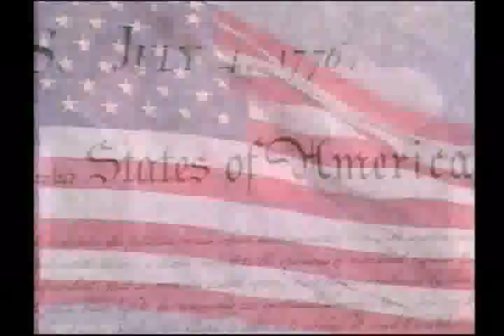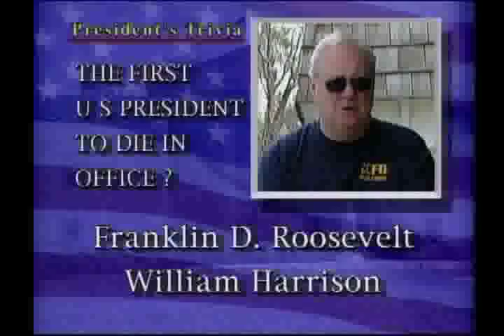WILLIAM HENRY HARRISON